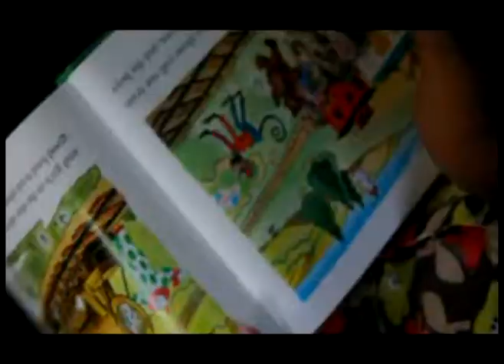And Him Said - Short Film - Directed by Christopher Dwayne McEachin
Short Film directed by Christopher Dwayne McEachin. And Him Said. . Encouraging reading and literacy in todays youth